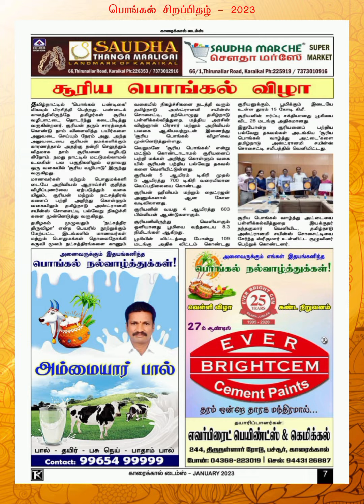பொங்கல் சிறப்பிதழ் 2023